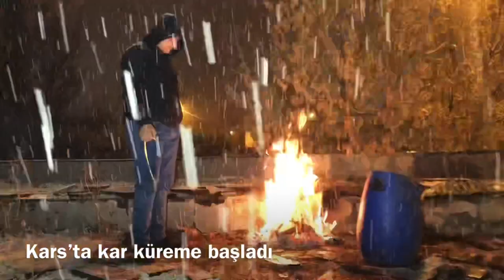Kars’ta kar küreme başladı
Kar’ı Kâra çeviren Karslılar lapa lapa yağan karla birlikte esnaflar kar küreme işlemlerine başladılar.
Kış turizminin vazgeçilmez ismi olan Kars’ta kar yağması en çok da turizmcileri sevindirdi. Kar yağmadan önce bir rezervasyonun iptal edildiği kentte kar yağışıyla birlikte umutlarda yeşermeye başladı.
Kente gelen turistlerin kayıp düşmemesi ve zorluk yaşamaması için kürek ve süpürgelerle kaldırımlardaki karlar temizleniyor.